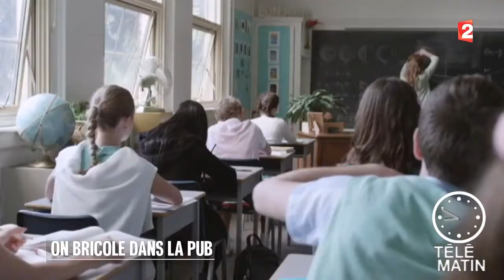Com' - On bricole dans la pub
On bricole dans la pub